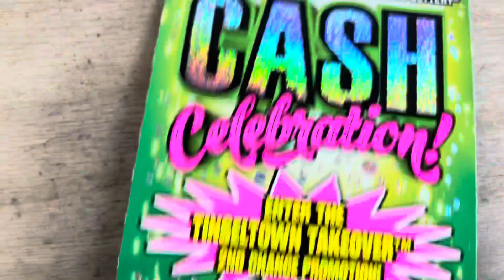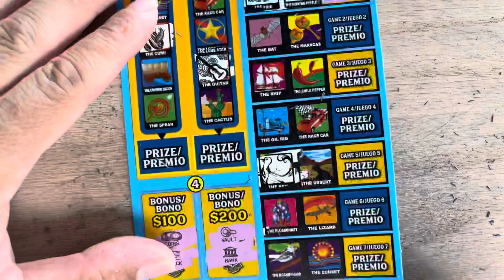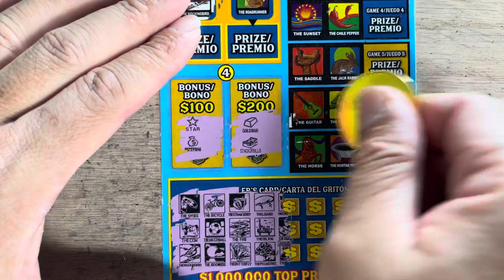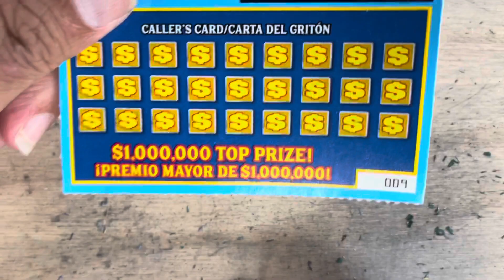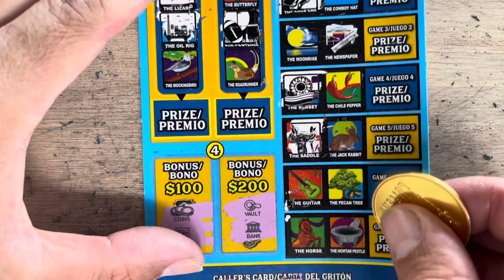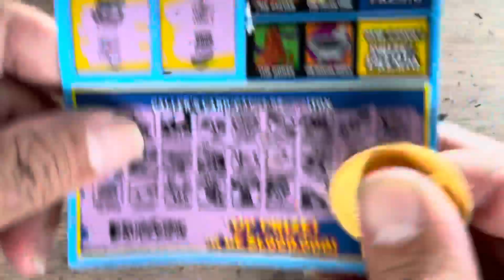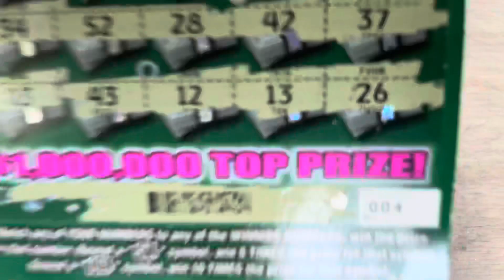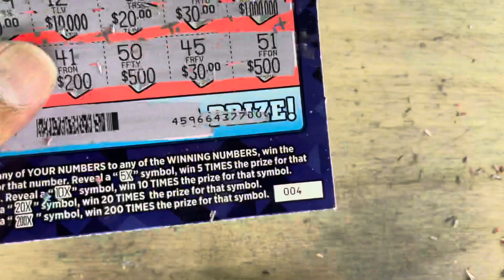🦇 MILLION DOLLAR LOTERIA Y MAS 🎫 continuará…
1ra parte de 2 de los raspaditos de la lotería de texas